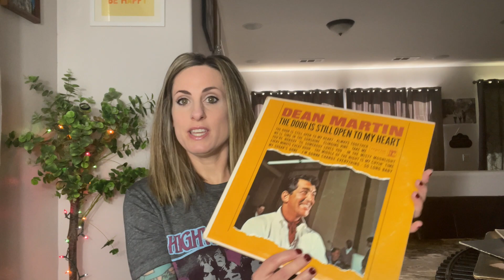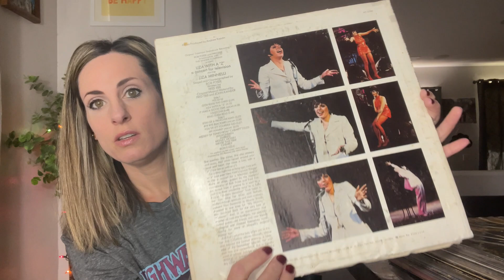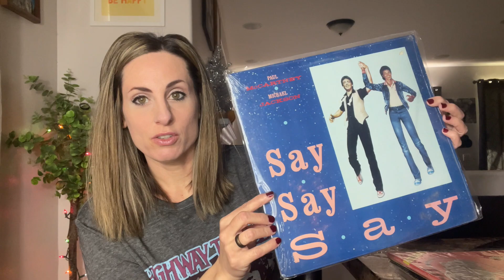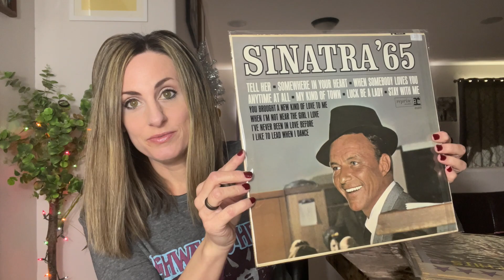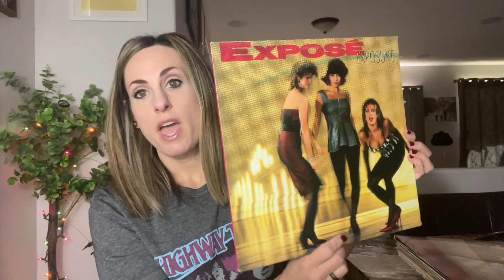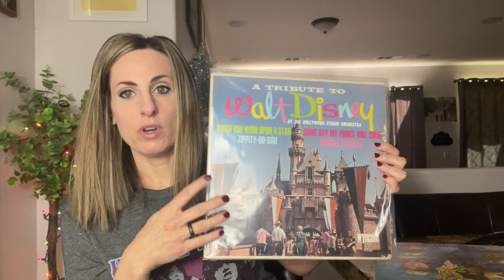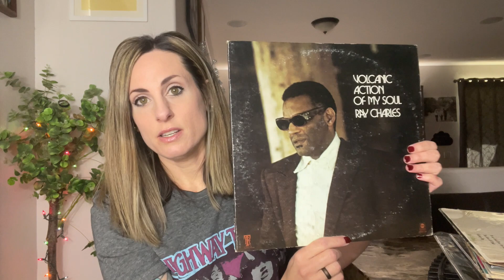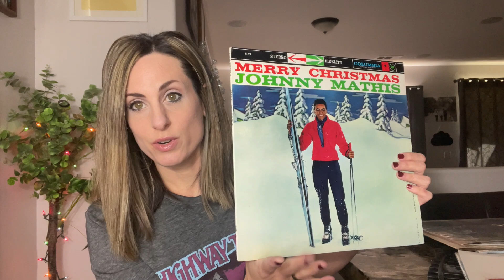my vinyl records collection 2023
Hey everyone! My name is Lindsay. I'm a part time reseller and a stay at home mom.

Thank you so much for stopping by my channel and watching my video!

If link is not working, copy and past into browser or find me on the app @linzerzz

Join me on Poshmark—my favorite app to buy & sell fashion and more.

Follow me on Whatnot: @linz_velarde

Follow me on bopdrop! It's a music based social media app.